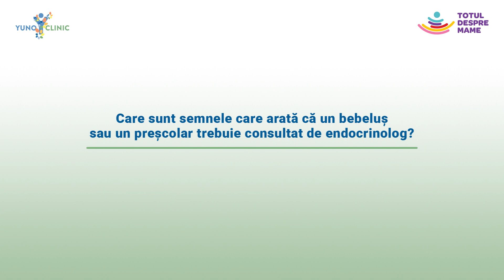Când duci bebelușul sau preșcolarul la endocrinolog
Dr. endocrinolog Bogdan Pascu ne spune care sunt semnele care arată că un bebeluș sau un preșcolar trebuie să fie consultat de medicul endocrinolog.

Aceasta este o campanie de informare realizată de Totul Despre Mame în parteneriat cu clinica pentru copii YUNO.